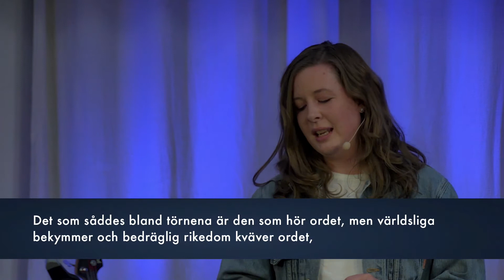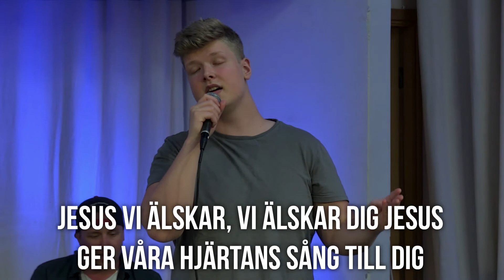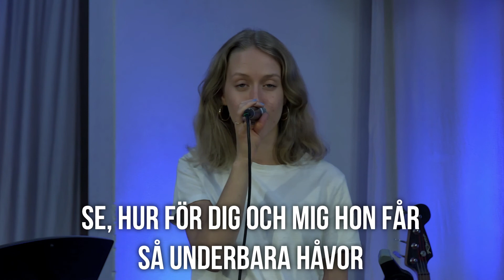Victoria Öhrvall, "Liknelsen om såningsmannen", Sollentuna Pingstkyrka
Välkommen till våra sommargudstjänster online!
Varje söndag kan du ta del av våra förinspelade sommargudstjänster här men även fira gudstjänst med oss utanför kyrkan söndagar kl 11.00.
Välkommen!

Vill du vara med och ge till vår församlings verksamheter?
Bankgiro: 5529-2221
Gåvokonto Swedbank 8327-9, 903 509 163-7

Tack för din gåva!